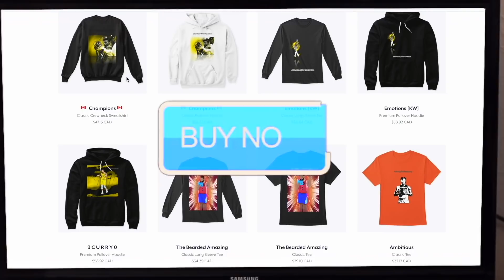NBA "When Age Simply Becomes Experience" (Mini-Movie)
Install Raid for Free ✅ Mobile ✅ PC and get a special starter pack 💥 Available only for the next 30 days!